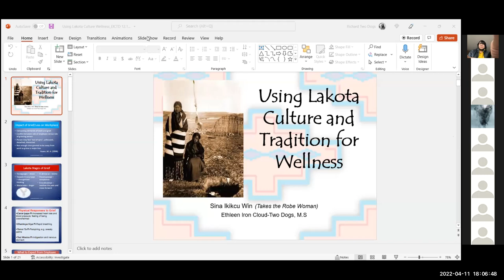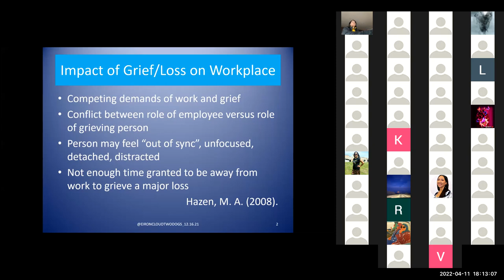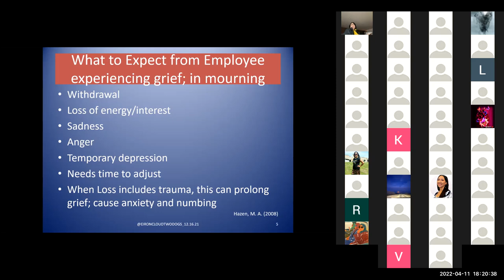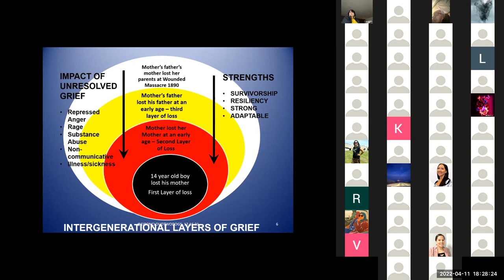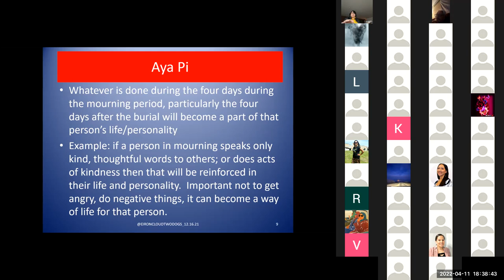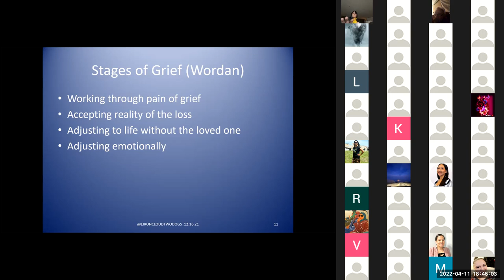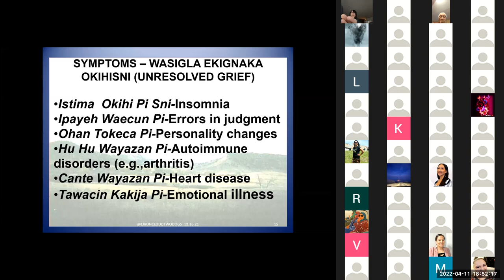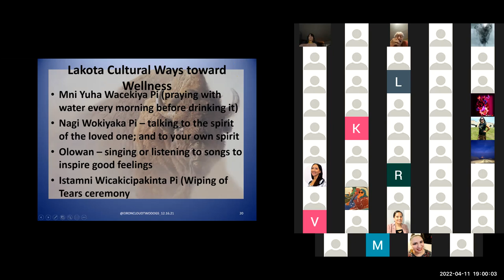The Mental Health Diagnosis from the Lakota Worldview with Rick Two Dogs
Cultural Teachings Regarding The Mental Health Diagnosis from the Lakota Worldview presented by Hmuya Mani - Rick Two Dogs Oglala Lakota Wakan Iyeska.

This sacred teaching material may not be used without the prior written permission of Hmuya Mani Rick Two Dogs ~ Oglala Lakota Wakan Iyeska.

Hosted by Oaye Luta Okolakiciye (Moving Forward in A Sacred Way)